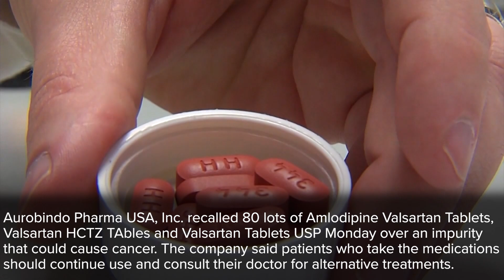Popular blood pressure medicine recalled: 5 things to know Thursday, January 3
Gov. Roy Cooper says the state's investigation into fraud allegations in the District 9 race is in jeopardy, the federal government shutdown could end as soon as Thursday and another blood pressure medication has been recalled over cancer concerns.